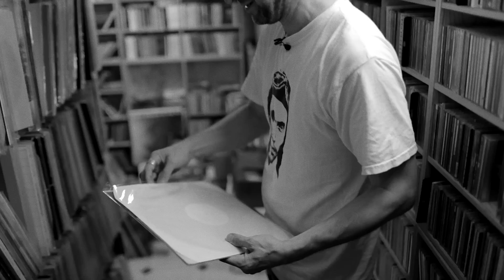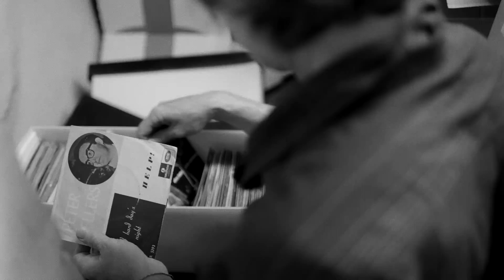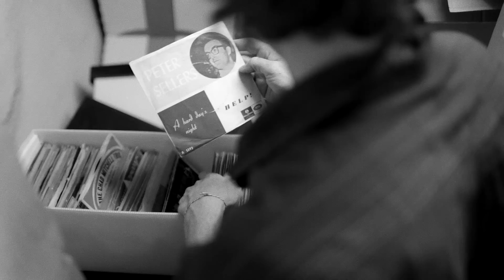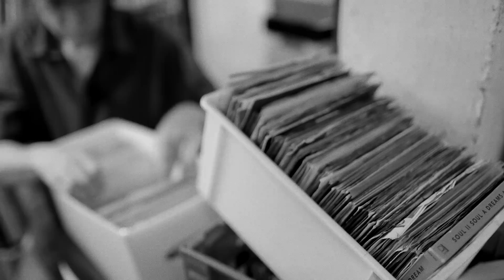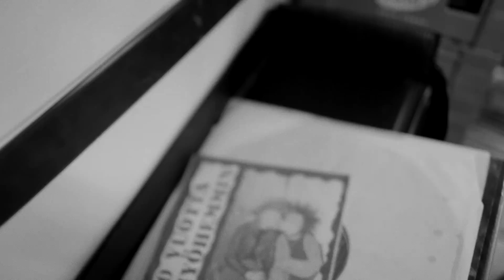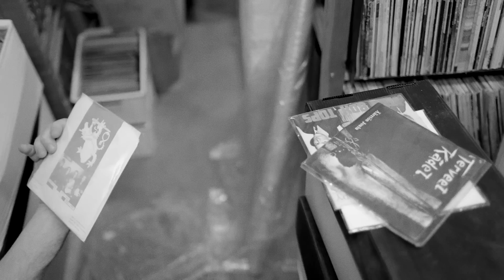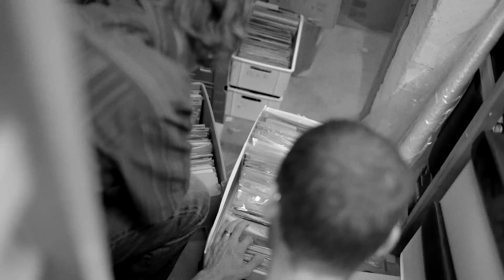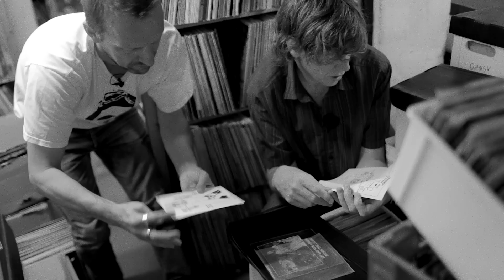The Record Hunt with Thurston Moore & Mats Gustafsson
It was a clash of two titans when none other than experimental guitarist Thurston Moore and free jazz saxophonist Mats Gustafsson met in Copenhagen. They’re both fully versed in the history of music and we went hunting for obscure Finnish 80’s punk, freak folk, danish jazz and lots of other stuff with them in the secret, well-stocked basements of Copenhagen record store Sound Station. Despite spending most of their time together looking for rarities, they also had time to do an in-store gig and a special session just for us.

Recorded during Copenhagen Jazzhouse Festival at Jazzhouse and Sound Station
Filmed by Kristoffer Juel Poulsen
Mixed by Klaus Q Hedegaard